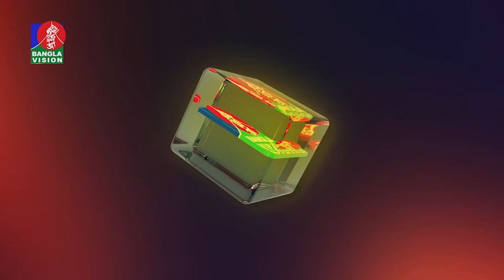বিশ্বে করোনার প্রকোপ বাড়লেও বাংলাদেশে কমছে।